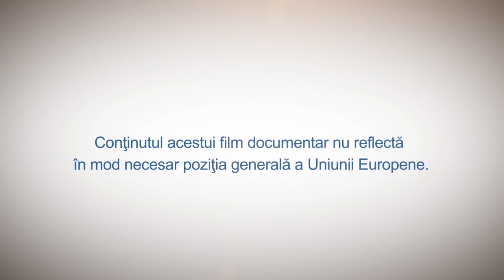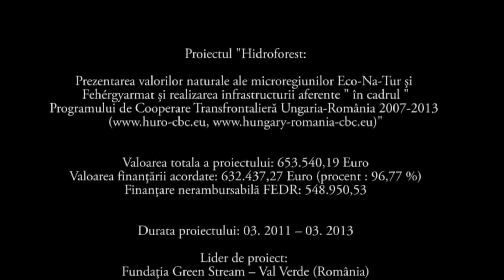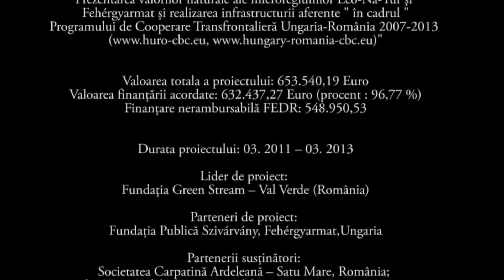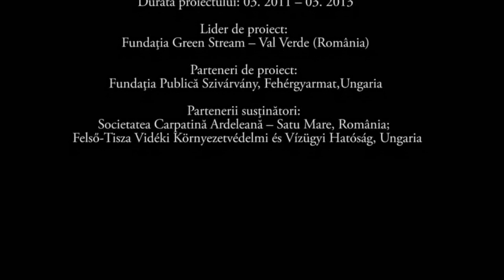Viz es erdo RO